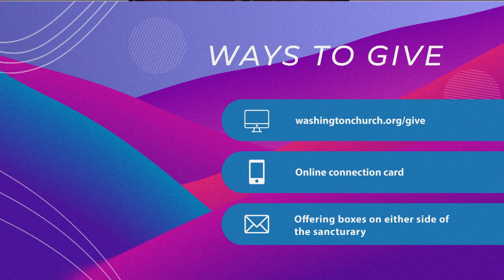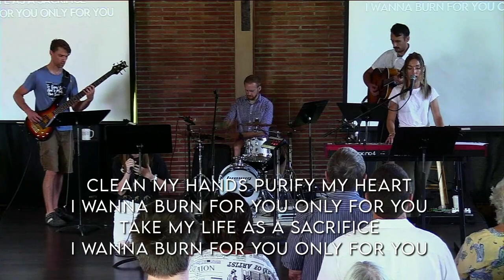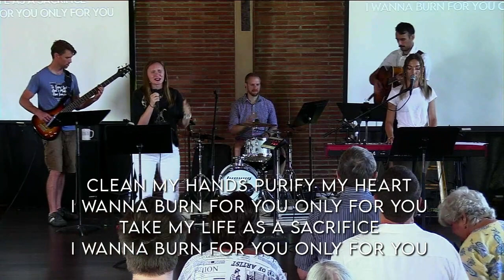The Kingdom of God | July 10th, 2022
Join us as we continue our series on the Kingdom of God! Today, we welcome guest speaker Bishop Chris from the Refreshing Place.